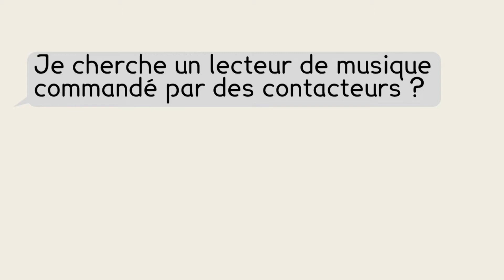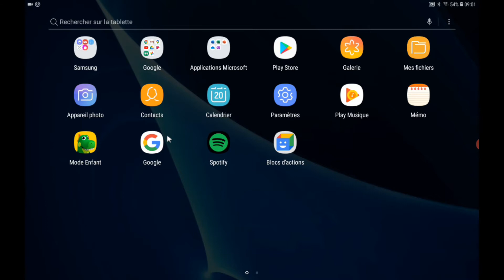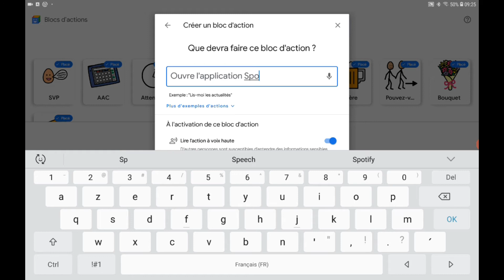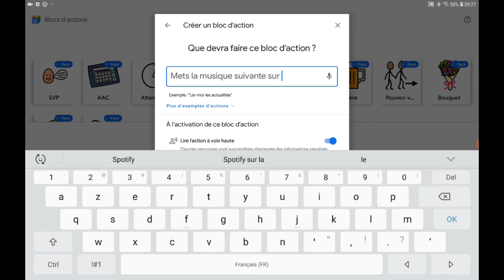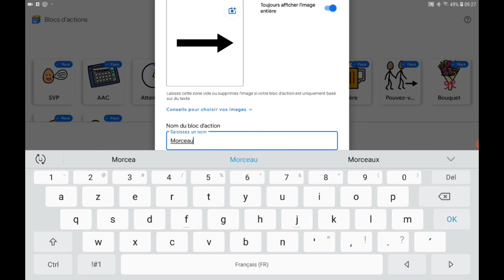Tutoriel : Comment commander un lecteur de musique avec des contacteurs ?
On nous demande assez régulièrement s'il existe des solutions pour rendre un peu plus autonomes les personnes qui souhaitent écouter de la musique. Si l'on trouve encore des lecteurs CD ou MP3 adaptés (malheureusement peu ou pas distribués en France), les usages ont quelque peu évolué : la musique s'écoute désormais en streaming.

Ce tutoriel présente donc une solution basée sur une tablette ou un smartphone sous android pour naviguer dans une playlist à l'aide de contacteur.

Vous trouverez davantage d'informations sur les Blocs d'Actions, l'application permettant d'utiliser des contacteurs, dans notre fiche technique